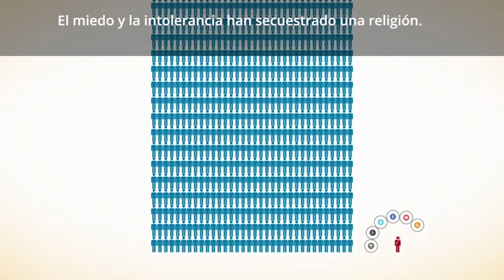Contra la propaganda de Dáesh en Redes Sociales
Los materiales y mensajes de la misma se están difundiendo a través de los perfiles del Ministerio del Interior, Guardia Civil y Policía Nacional.

Las armas que emplea son viñetas, vídeos e infografías que muestran cómo se vive en los países que son ocupados por el DAESH.